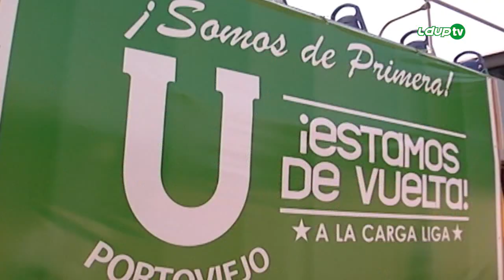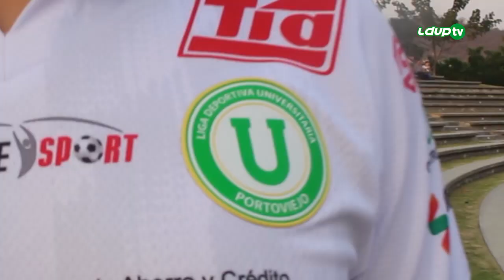Aniversario 51 | LDUP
Han pasado 51 años desde el día que logramos el profesionalismo. Desde aquel 15 de noviembre de 1969. Muchas cosas han cambiado, menos el amor por los colores. ¡Feliz día del hincha verdiblanco!  💚🤍